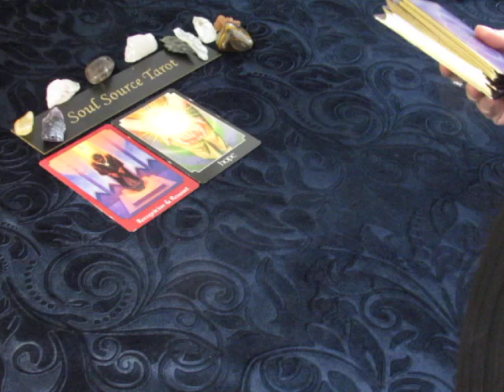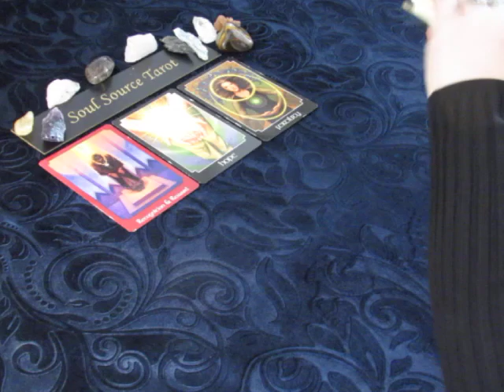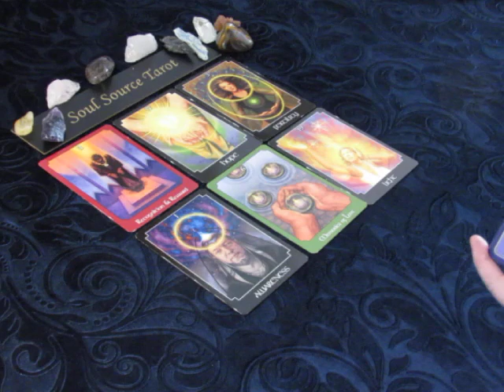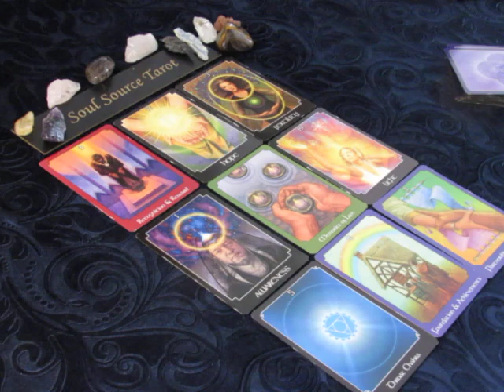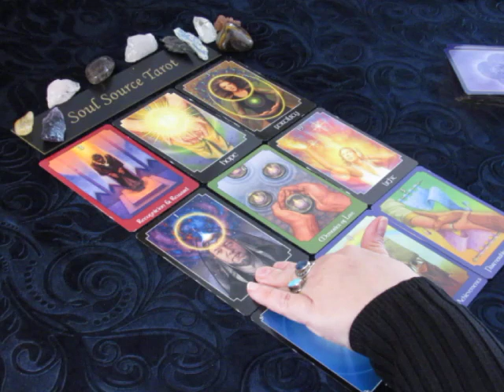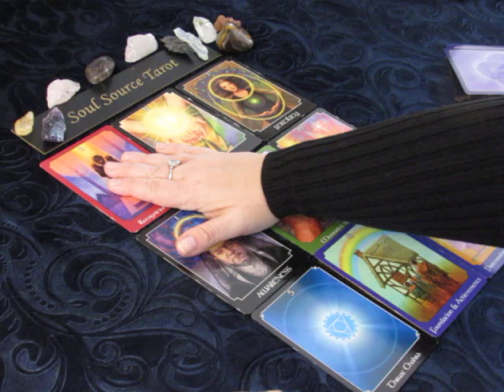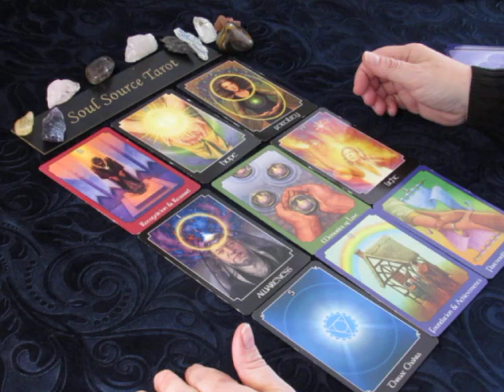~Pisces~Answered Prayers Perhaps~April 1 to 8, 2018 Weekly Tarot Reading